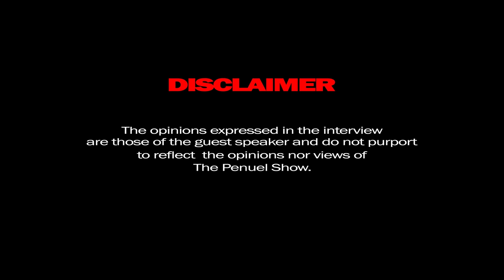Penuel The Black Pen | In Conversation With Penson Mlotshwa, Race, Masculinity, Femininity, Politics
In this podcast Penuel sits with his brother and discuss social issues around masculinity, femininity in the modern era. They continue to look into race and mismanagement in government/ politics in South Africa.